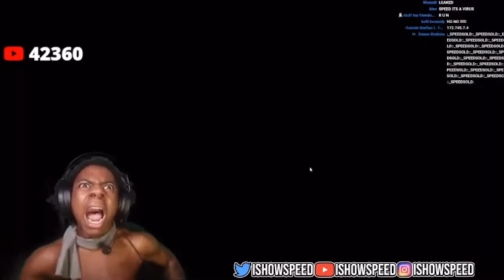IShowSpeed jumpscare compliation (Sonic EXE)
Note: I didn’t make the thumbnail or gameplay @livespeedy7451 did so check out the full and original video on @livespeedy7451  channel